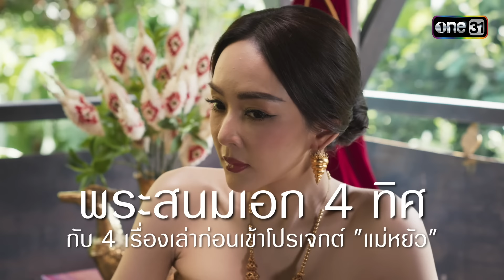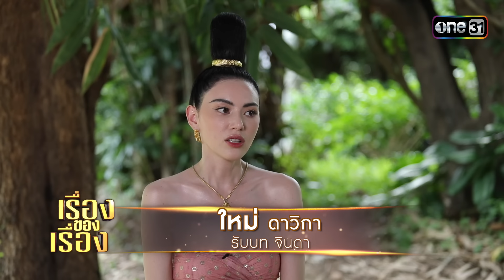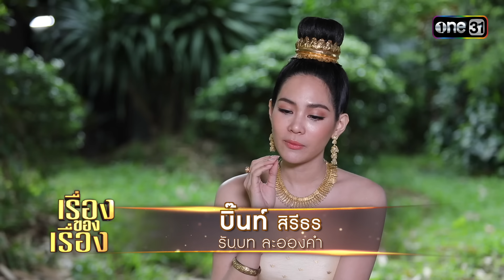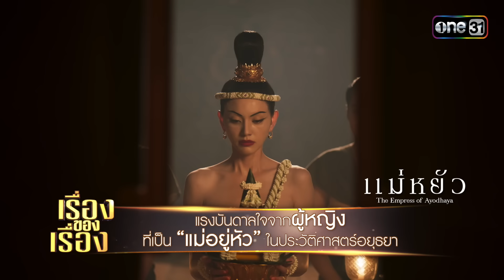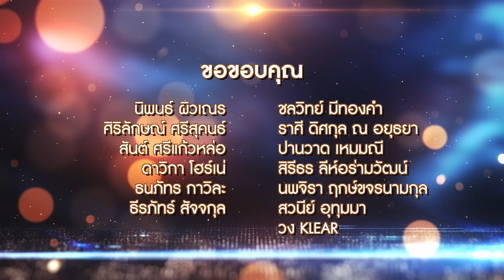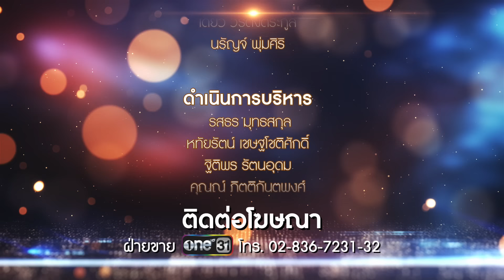เรื่องของเรื่อง EP.36 เปิดรั้ววัง เกมชิงอำนาจ กับซีรีส์ที่คนรอคอยมากที่สุด! "แม่หยัว" FULL 19ต.ค.67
รายการ เรื่องของเรื่อง ทุกวันเสาร์ เวลา 16:00 น.ทาง